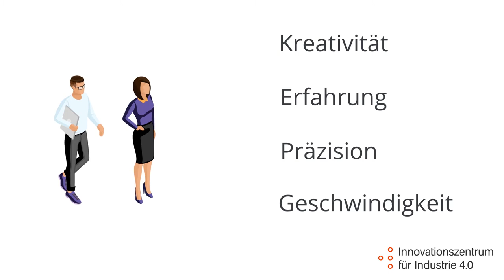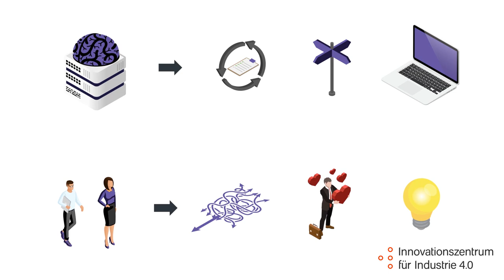Stadt | Land | DatenFluss: Was ist Künstliche Intelligenz (KI)?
KI einfach erklärt. Ein Erklärvideo des Innovationszentrums für Industrie 4.0. Das Video ist Teil der App „Stadt | Land | DatenFluss“ die für einen bewussten Umgang mit Daten sensibilisiert und die Potentiale datengestützter Technologien zeigt. Die App wurde vom Deutschen Volkshochschul-Verband e.V. entwickelt. Schirmherrin der App ist Bundeskanzlerin Dr. Angela Merkel.